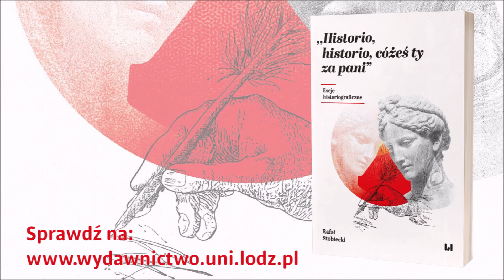Rafał Stobiecki o książce „Historio, historio, cóżeś ty za pani”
📰 Słowo od autora na temat naszej nowej pozycji "Historio, historio, cóżeś ty za pani".

🖋 Jak mówi Rafał Stobiecki, autor publikacji: "Tytuł odsłania przed nami taką twarz historii, którą często podświadomie odrzucamy: historii obezwładniającej; historii przerażającej; historii, która bywa ciężarem, którego nie potrafimy unieść; wreszcie historii, która wykorzystywana jest jako fetysz. Ale jak wiemy, istnieje jeszcze inne oblicze muzy Klio: to historia pokrzepiająca; to historia opowiadana jako bajka przez zwycięzców i moralistów; wreszcie to historia będąca schronieniem dla megalomanii narodowej. W książce, (...) staram się zakwestionować te dwa oblicza historii i opowiedzieć się za historią krytyczną; historią refleksyjną i historią świadomą, co ważne, swoich ograniczeń".

🖋 Podtytuł "Eseje historiograficzne" zaznacza, że publikacja pozbywa się naukowej narracji na rzecz popularyzowania wiedzy. Jest skierowana zarówno do pracowników naukowych, jak i zwykłych miłośników historii. Autor odnosi się do ostatniego wydarzenia, jakim było rozwiązanie organizacji praw człowieka Memoriał w Rosji i zaznacza, że chciałby swoją książkę potraktować jako głos za historią, która nie jest służebnicą jakiejkolwiek propagandy.

🖋 Nagranie zostało wykonane w Bibliotece Uniwersytetu Łódzkiego, w strefie firmy Rossmann.